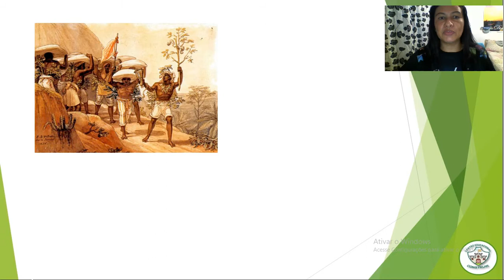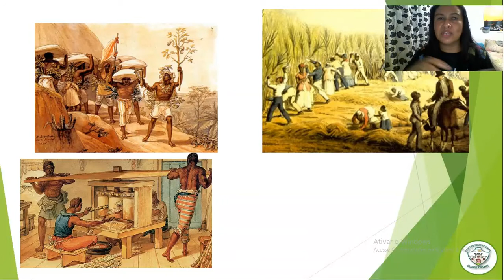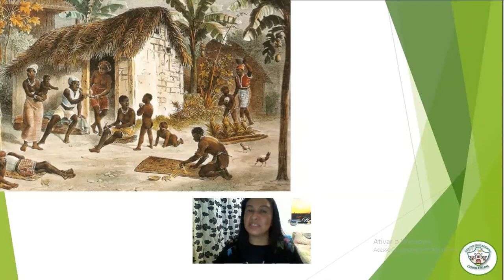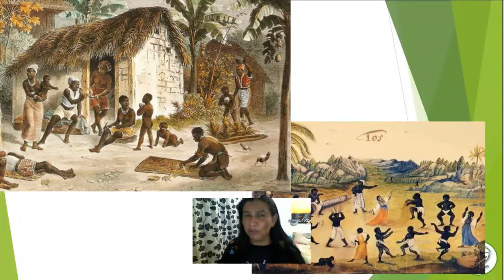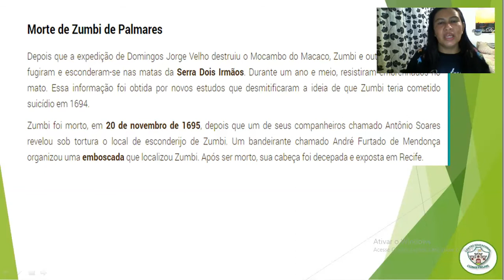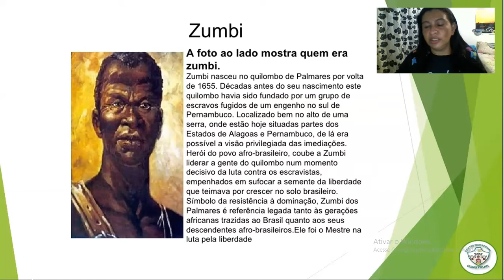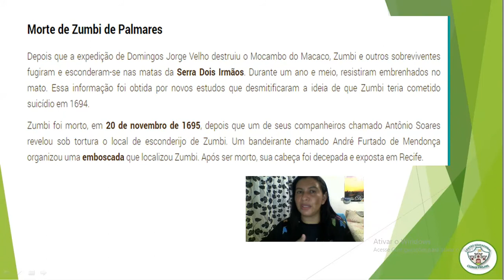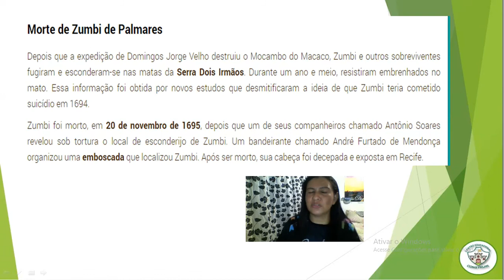3º ANO - AULA DE HISTÓRIA / OS AFRICANOS